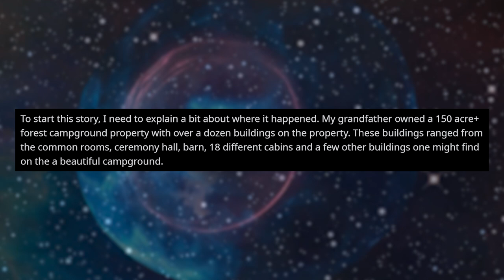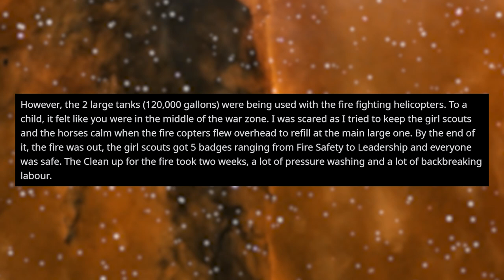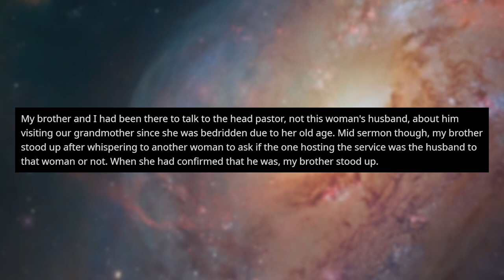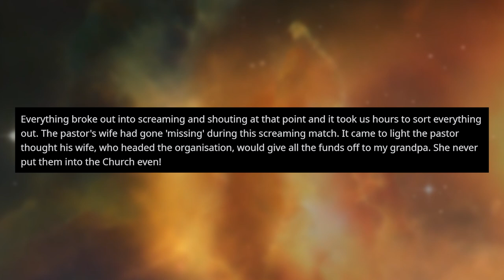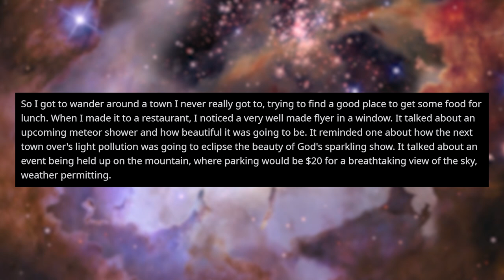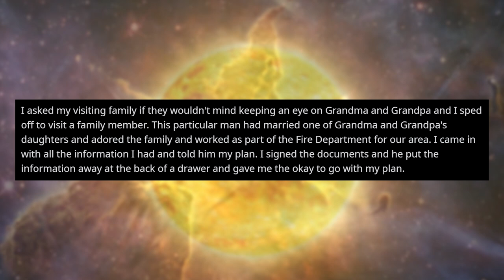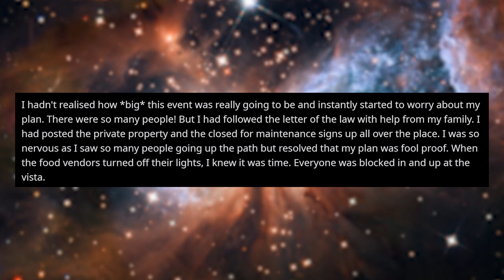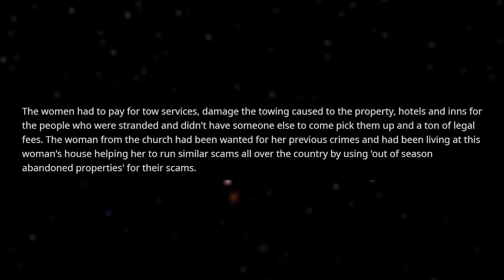r/ProRevenge | "SCREW THE FOREST FIRE! LET ME RIDE YOUR HORSE!"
What a story...